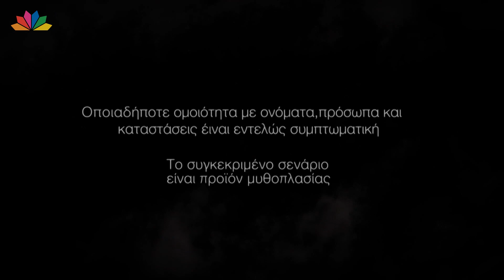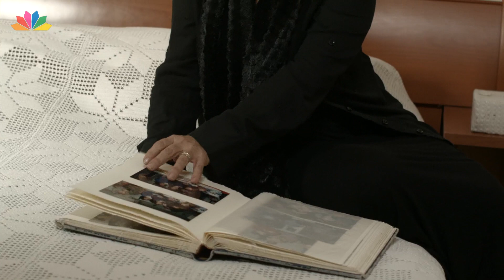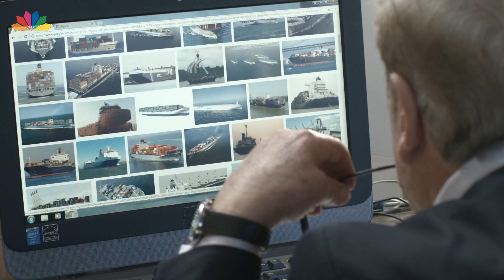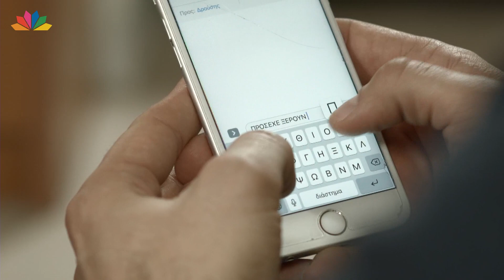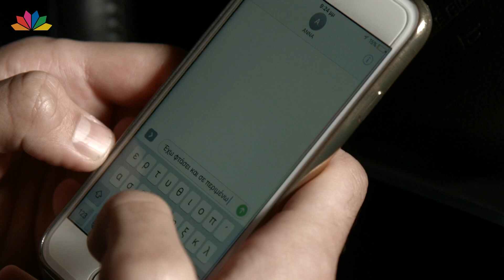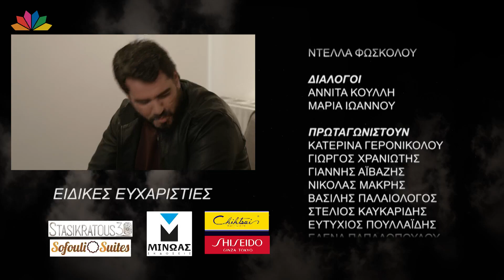"Ζωή μου..." - Επεισόδιο 84 HD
"Ζωή μου..." - Επεισόδιο 84 - Πρώτη μετάδοση: 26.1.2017

Ενώ ο Βύρωνας περιμένει την Άννα κάτω από το σπίτι της, ο Μάνος προσπαθεί να βρει τρόπο να ξεφορτωθεί το πτώμα της. Ο Ηλίας βγαίνει από το γραφείο του το βράδυ για να επιστρέψει στο σπίτι του και δυο κουκουλοφόροι τον χτυπούν ανελέητα. O Tομοροφ μπαίνει δυναμικά στο παιχνίδι και απειλεί την Αννίτα και τον Κώστα. Ο Παντελής παρακολουθεί έξω από το σχολείο τη Ζωή. Η Δήμητρα, που έχει καθυστερήσει να πάει να την πάρει, ειδοποιεί τον Κώστα να πάει αυτός. Ενώ ο Κώστας είναι κοντά στο σχολείο, δύο άντρες τού κόβουν τον δρόμο, τον χτυπούν και τον αφήνουν αιμόφυρτο στο έδαφος. Την ίδια στιγμή, ο Παντελής βρίσκει την κατάλληλη στιγμή και αρπάζει τη Ζωή…

ΣΕΝΑΡΙΟ: Έλενα Χριστοφόρου, Καρμέλα Κατσαμένη
ΣΥΜΒΟΥΛΟΣ ΣΕΝΑΡΙΟΥ: Ντέλα Φώσκολου
ΣΚΗΝΟΘΕΤΙΚΗ ΕΠΙΜΕΛΕΙΑ: Βάσος Βάσου

Το σενάριο της σειράς βασίζεται στο νέο, ομώνυμο βιβλίο της Καρμέλας Κατσαμένη.